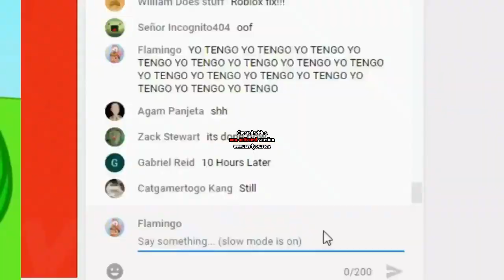2 Scans All Slides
Inspired By Peanuts Onlin / Scans